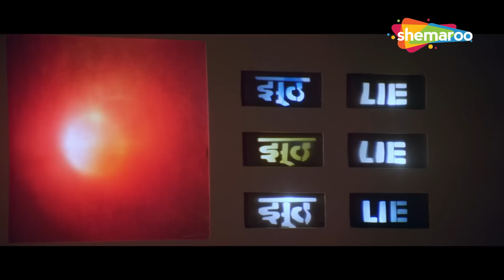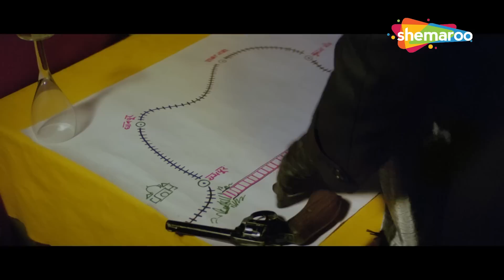तुम्हारी जगह इन कदमों में नहीं मेरे दिल में है लता - Pathar Ke Insan - Sridevi, Jackie Shroff - HD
Arjun is a diligent worker and Karan as police officer, is assigned the task of protecting the interests of the Rai family. Sita is an Indian classical music enthusiast, whereas Lata is an Indian classical dance maestro. Both want to prove the supremacy of their arts in the court of Goddess Saraswati and Nataraja, Hindu deities God Shiva, echelons to same, and hold a competition.[2] Lata wins the competition by a quirk of luck, both sisters being of equal rank in their performance. This disheartens Sita, who grabs her black Fiat, drives recklessly to kill herself, but ends up hitting Jyoti, who is about to get married and sister of Arjun; is followed by Lata in white Hindustan Ambassador, who also bypasses the dying Jyoti, but is unable to stop Sita from killing herself by leaping from a cliff. Lata blames herself for the death of Sita and loses her mental balance. Meanwhile, Arjun vows to revenge his sister Jyoti's death, joins the gang of villains in Dr. Prashant's gang, and by a series of planned events, enters the Rai household as husband of Lata. He plans to kill Lata with Dr. Prashant, to whom he has pledged the Rai family empire in the deal. But fate has other things in store for him when he discovers the love of Lata and his misunderstandings. Before he can recover from his false Stupor, he is trapped by police officer Karan who also loves Lata, and taken into custody, for conspiracy.

Movie Name: Pathar Ke Insan (1990)
Directed by Shomu Mukherjee
Written by Tanveer Khan (dialogue)
Story by K. Bhagyaraj
Produced by Shomu Mukherjee
Starring - Vinod Khanna, Sridevi, Jackie Shroff, Poonam Dhillon
Cinematography Aloke Dasgupta
Edited by Keshav Hirani

अर्जुन एक मेहनती कार्यकर्ता है और पुलिस अधिकारी के रूप में करण को राय परिवार के हितों की रक्षा करने का काम सौंपा गया है। सीता एक भारतीय शास्त्रीय संगीत उत्साही हैं, जबकि लता एक भारतीय शास्त्रीय नृत्य उस्ताद हैं। दोनों देवी सरस्वती और नटराज, हिंदू देवताओं भगवान शिव के दरबार में अपनी कला की सर्वोच्चता साबित करना चाहते हैं, और एक प्रतियोगिता आयोजित करते हैं। [2] लता ने प्रतियोगिता को किस्मत से जीत लिया, दोनों बहनें अपने प्रदर्शन में समान रैंक की थीं। यह सीता को निराश करता है, जो अपनी काली फिएट पकड़ लेती है, खुद को मारने के लिए लापरवाही से गाड़ी चलाती है, लेकिन ज्योति को मारती है, जो शादी करने वाली है और अर्जुन की बहन है; उसके बाद सफेद हिंदुस्तान एम्बेसडर में लता है, जो मरने वाली ज्योति को भी दरकिनार कर देती है, लेकिन सीता को एक चट्टान से छलांग लगाकर खुद को मारने से रोकने में असमर्थ है। लता सीता की मृत्यु के लिए खुद को दोषी मानती हैं और अपना मानसिक संतुलन खो बैठती हैं। इस बीच, अर्जुन अपनी बहन ज्योति की मौत का बदला लेने की कसम खाता है, डॉ। प्रशांत के गिरोह में खलनायकों के गिरोह में शामिल हो जाता है, और नियोजित घटनाओं की एक श्रृंखला द्वारा, लता के पति के रूप में राय के घर में प्रवेश करता है। वह डॉ। प्रशांत के साथ लता को मारने की योजना बना रहा है, जिसके लिए उसने सौदे में राय परिवार के साम्राज्य को गिरवी रख दिया है। लेकिन किस्मत को कुछ और ही मंजूर है जब उसे लता के प्यार और उसकी गलतफहमियों का पता चलता है। इससे पहले कि वह अपने झूठे स्तूप से उबर पाता, वह पुलिस अधिकारी करण द्वारा फंसा लिया जाता है, जो लता से भी प्यार करता है, और उसे साजिश के लिए हिरासत में ले लिया जाता है।

फिल्म का नाम: पत्थर के इंसान (1990)
शोमू मुखर्जी द्वारा निर्देशित
तनवीर खान द्वारा लिखित (संवाद)
के भाग्यराज द्वारा कहानी
शोमू मुखर्जी द्वारा निर्मित
अभिनीत - विनोद खन्ना, श्रीदेवी, जैकी श्रॉफ, पूनम ढिल्लों
छायांकन आलोक दासगुप्ता
संचालन केशव हिरानी ने किया
बप्पी लहरी का संगीत